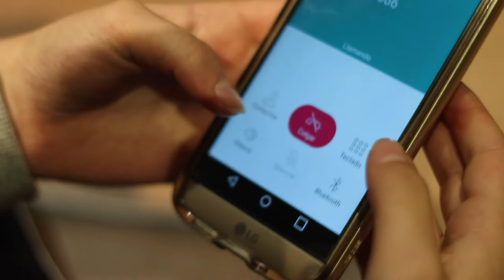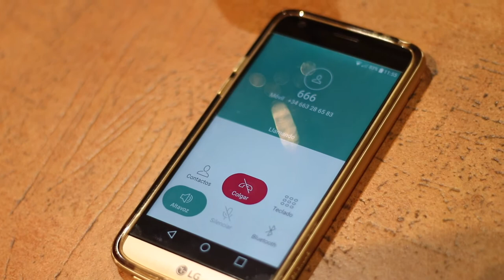Comeza o xogo